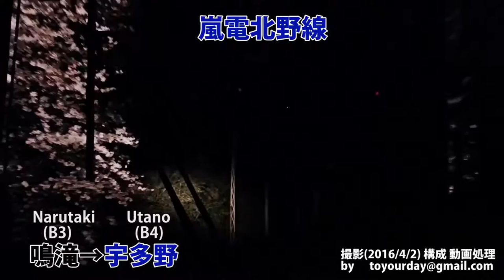嵐電スケッチ 桜のトンネル 夜桜電車 2016/04/02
Railroading in Kyoto: A Randen trip through cherry blossoms
　嵐電北野線の桜名所「桜のトンネル」の先頭動画です。

　京都西部を走る嵐電北野線の桜のトンネルは、桜の名所として有名です。
　満開時、「週末の夜間」には、特に先頭車両前方の前方のブラインドを上げ、桜のトンネルあたりでは、車内消灯して徐行運転していただけるので、こうして撮影できるのです。（撮影場所は定員「３～５」名です）
　何回か往復したのですが、展望を独り占めする人がいて、2年ぶりに、何とか1回だけ邪魔の入らなかった動画が撮れました。

"Randen" is a Y-shaped railroad line connecting Arashiyama to Kitano and Oomiya.
 Kitano line is the northern branch that runs beside famous temples like Ninnaji, Myoshinji, Ryoanji, and Tojiin, reaching the neighborhood of Tenmangu shrine.
 In early April, the line runs through a tunnel of cherry blossoms in full bloom. Then, on particular Friday, Saturday, and Sunday evenings, when trains run through the tunnel, they drive slowly with interior lights turned off to the delight of the cherry-loving passengers.